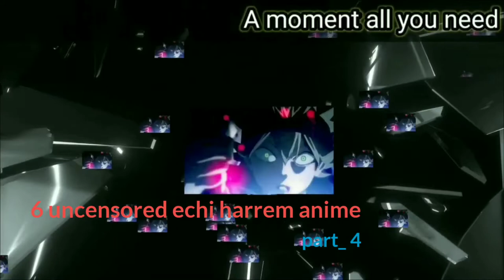6 uncensored echi harrem anime part 4 🔥🔥@amomentallyouneed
Hi guys, as you all know in this series I am gonna recommend you 6 uncensored echi harrem anime, and this is part 4, All the anime are available in my telegram channel don't forget to join their.

previous uncensored echi harrem anime playlists_